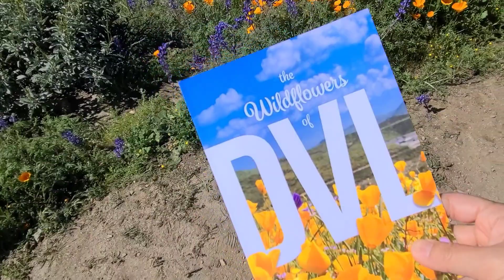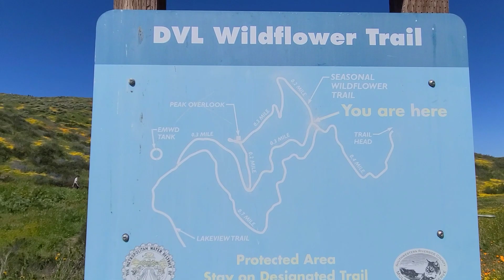야생화 찾아가기 3탄 | Diamond Valley Lake | Wildflowers in Southern California 2023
Visited on March 18, 2023